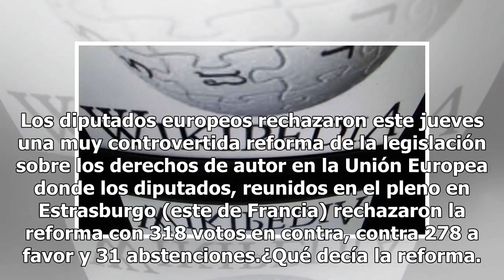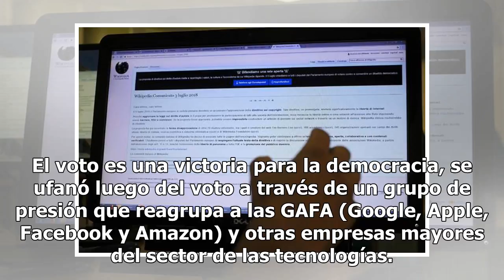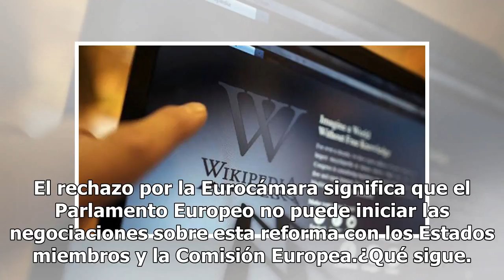Wikipedia cierra temporalmente tras votación de la Eurocámara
Los diputados europeos rechazaron este jueves una muy controvertida reforma de la legislación sobre los derechos de autor en la Unión Europea donde los diputados, reunidos en el pleno en Estrasburgo (este de Francia) rechazaron la reforma con 318 votos en contra, contra 278 a favor y 31 abstenciones...